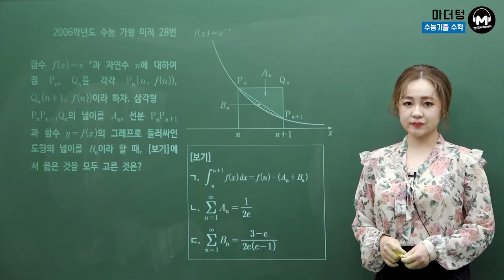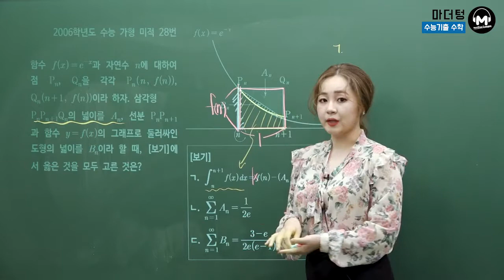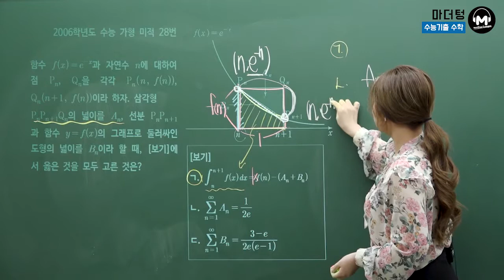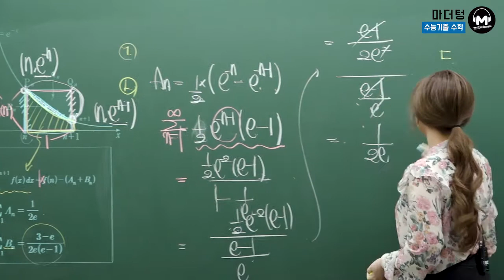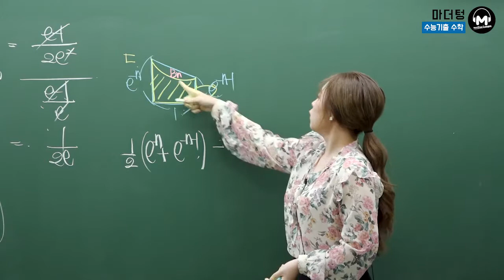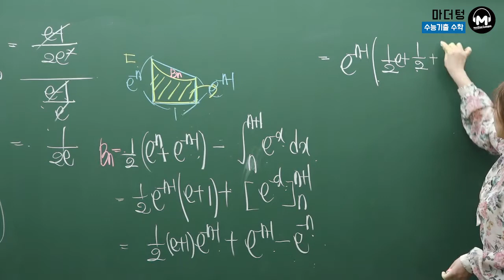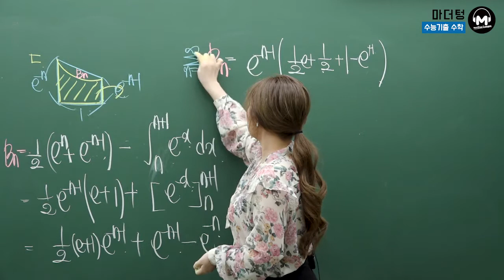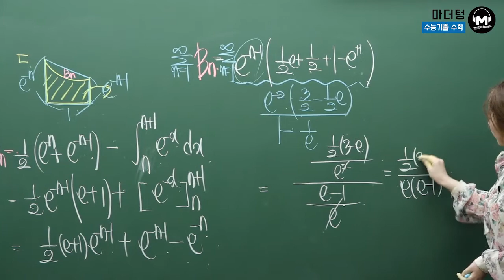[마더텅] 2006학년도 수능 가형 미적 28번 (풀이 : 최희남 선생님)